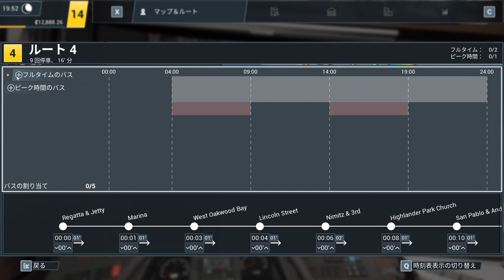#06 imgタグが気になりますｗ【Bus Simulator21】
チケット発見中になんとimgタグがｗｗｗ